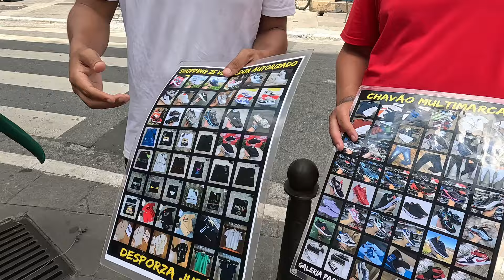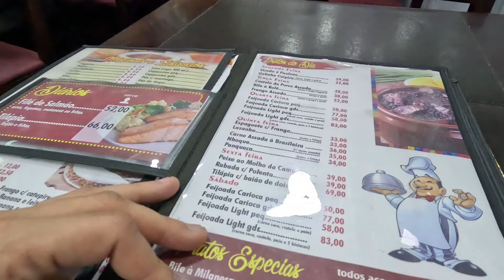How Dangerous is São Paulo, Brazil ? 🇧🇷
Howdy!

Join me on this adventure in São Paulo, Brazil!